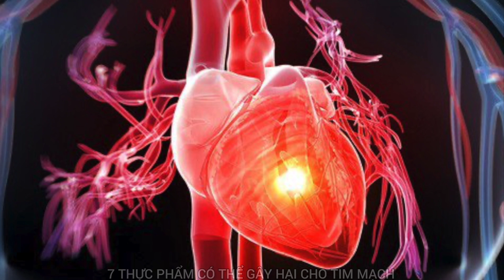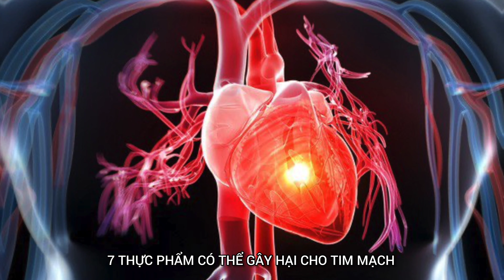7 thực phẩm có thể gây hại cho tim mạch - Kênh Hướng Dẫn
Chế độ ăn uống lành mạnh cho tim mạch cần tránh các thực phẩm chứa nhiều chất béo bão hòa, chất béo chuyển hóa, cũng như natri và đường dư thừa.